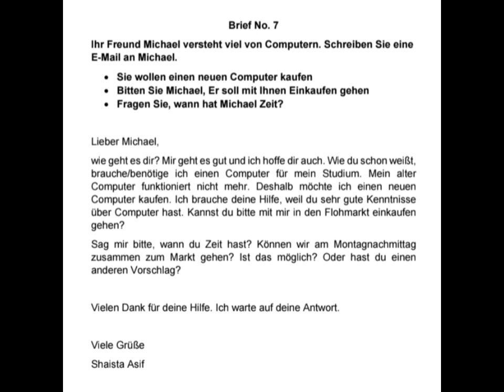Ihr Freund Michael versteht viel von Computern